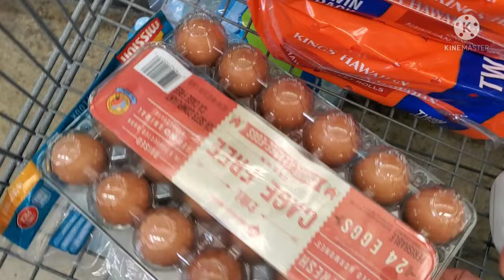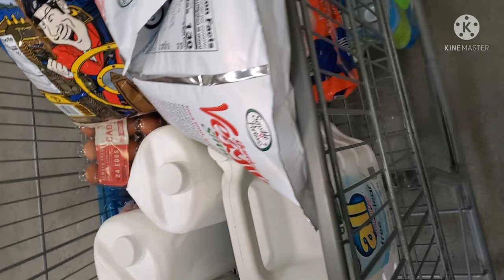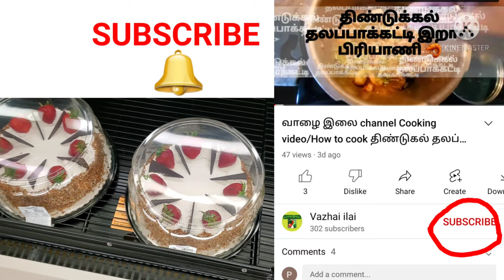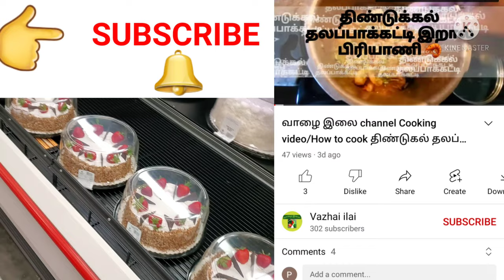வாழை இலை channel/ USA shopping video in tamil/ USA Sam's club wholesale supermarket vlog.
Vazhai ilai channel usa shopping vlog/ USA shopping entertainment video in tamil/Sam's club shopping video/ vazhai ilai channel/ Asian vlogger/usa wholesale market/Monthly grocery shopping purchase vlog.